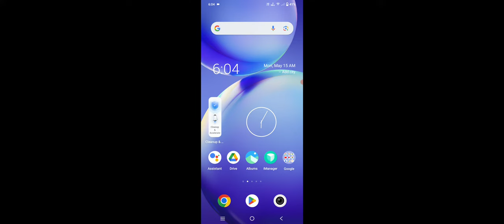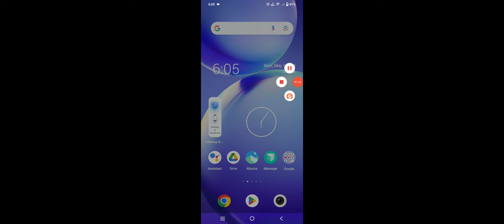WhatsApp Video Call Dikhai Nahi De Rahi Hai Problem Solve in Vivo Phone